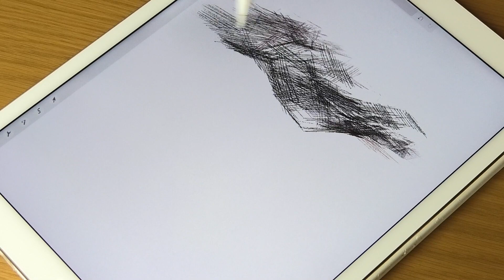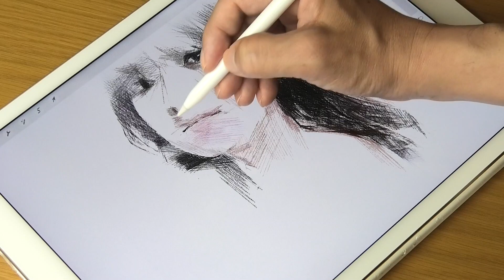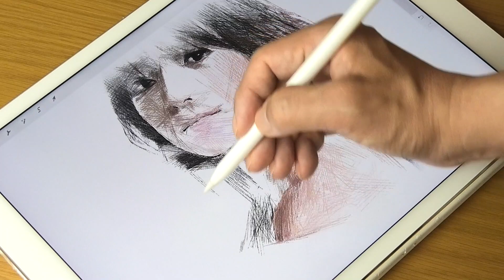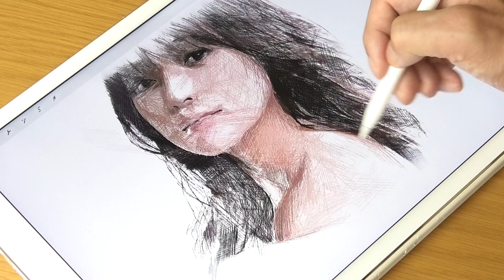Illustration & Drawing_Procreate & iPad pro “Kyoko Fukada” x4 Speed | ArtyCoaty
The purpose of this video is being edited at a low speed, so please check the “production, hand, and drawing”, and it will be useful for those who want to learn to draw.